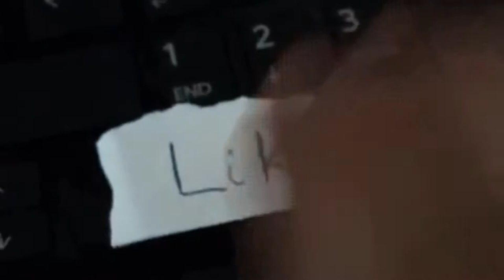FIFA18 ProClubs Series | Season 5 Highlights (1/2)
Bantz in ya pants